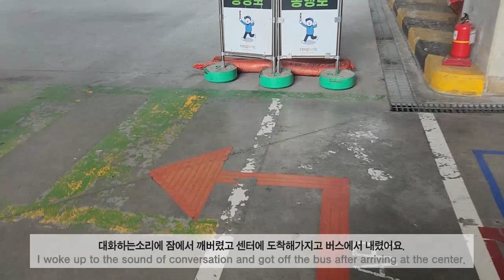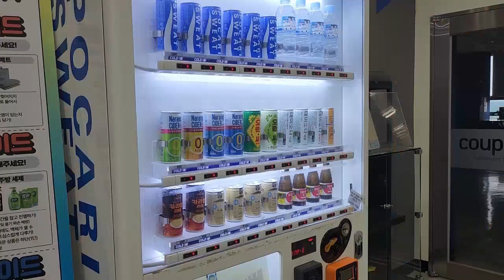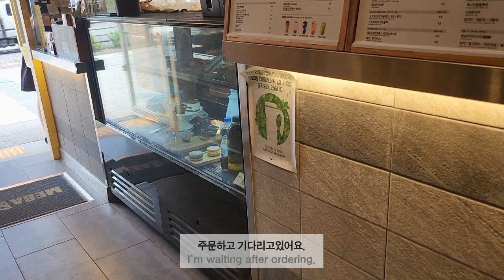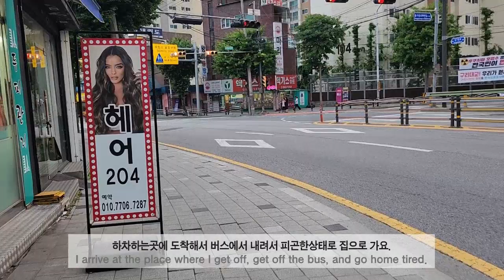직장인 브이로그/3일연속 점심시간에 카페에 가는 직장인/조퇴/반복일상/4일근무/쿠팡물류센터/참치콩나물비빔밥/컵누들/김치찌개/더블초코라떼/아이스아메리카노/바닐라라떼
혼자 편집하고 점검하고 업로드하다보니 오타가 있을수있는점 양해부탁드려요.